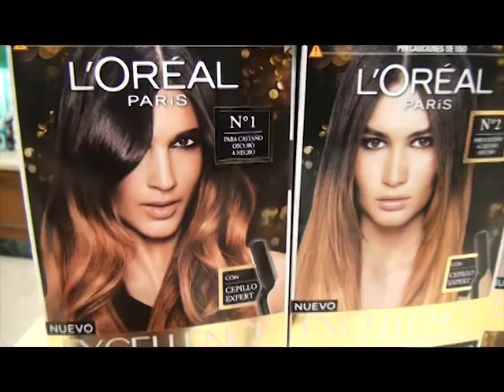Grassi - Marisa Cassan